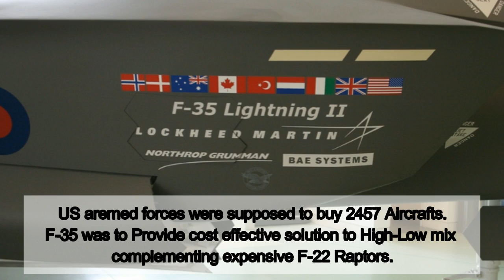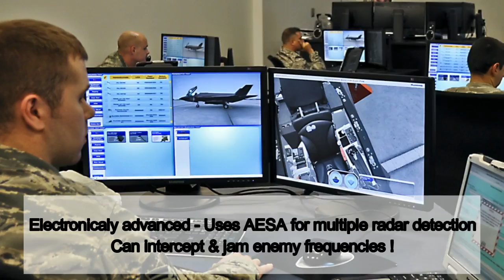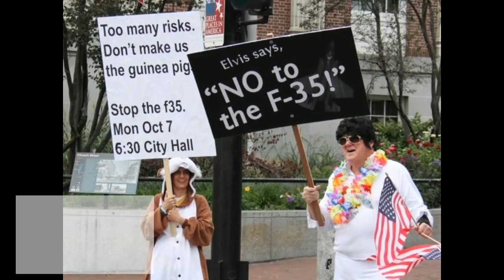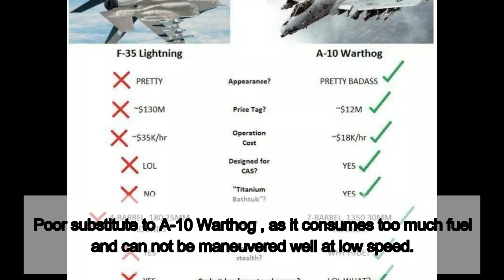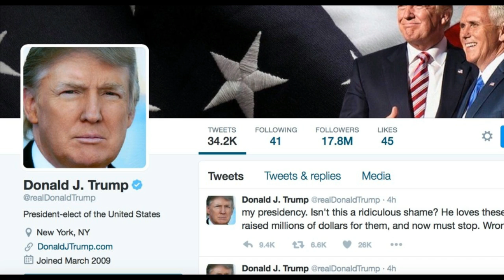f-35 lightning II - The only 5th Gen Multirole Fighter Jet !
Lockheed Martin F 35 Lightning II - The only 5th Gen Multirole Fighter !
Today in meticulous Mondays we tell you about the f-35 lightning II , the 1st and only 5th Generation Multirole fighter ,Which is jointly developed by Lockheed Martin of USA and  Northrop Grumman, Pratt & Whitney and BAE Systems.
It is the outcome of the X-35 project, which became the chosen design for Joint strike fighter Program. the Joint strike fighter Program was designed by united states and several other of its allies to replace their Air defence and Ground support aircrafts with a single cost effective substitute. the idea was that 1 plane with slight variations could be used to perform tasks for all countries and f-35 lightning II  can provide Ground attack and support as well as excell in air defense engagements.
It has 3 variants ,The conventional takeoff and landing variant to be used by United states air force. The Short takeoff , vertical landing variant designed for the US marine corps.
and the F35 carrier-based Catapult Assisted Take-Off , Arrested Recovery  variant , which is to be used by United states Navy.
 it has a massive speed capability of 1.6 mach , with  almost as much thrust as weight and a flight control system that allows it to be fully maneuverable even at a 50-degree angle of attack, this becomes one of the best air-to-air fighter.
the plane is extremely electronically advanced. the electronic edge  F-35 Lightning II enjoys over every other tactical aircraft in the world, may prove to be more important in future missions than maneuverability. The Active Electronically Scanned Array is extremely advanced and capable of multiple radar detection . this plane also allegedly has capabilities to intercept, reed and even jam enemy frequencies , making the enemy blind during engagement.
another key  part of the plane its is self aware Software , which can assess its own problems and informs the pilot if any repair or changes are needed. the plane can communicate with other planes and support infrastructure almost autonomously.
perhaps the best feature it has, is that it can takeoff and land vertically. during war , in an event of damaged landing stirp this capability is very useful. there are only a handfull of planes having this capability. infact it is because of F35 program vertical landing feature that lockheed martin received a major order from United states marine corps.
The lightning fighter jet achieves low observable stealth performance through its fundamental design. The external shape, internal carriage of weapons and fuel, embedded mission systems sensors, and state of the art manufacturing processes, all contribute to the a unique stealth performance.

also known as the Joint Strike Fighter It is a family of single-seat, single-engine, fifth-generation multirole fighters.

Watch the video for latest news of this plane.
f 35 vertical takeoff  is shown in it too.

watch this video to find out the f35 cost for each unit and entire f35 program cost.